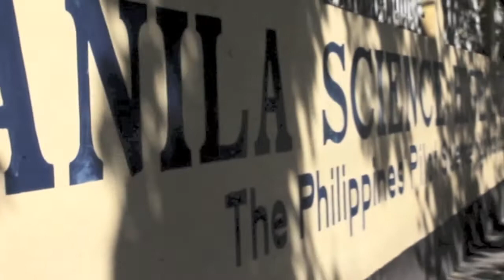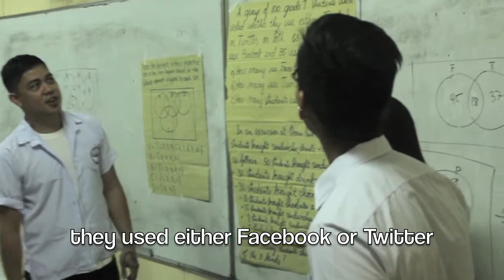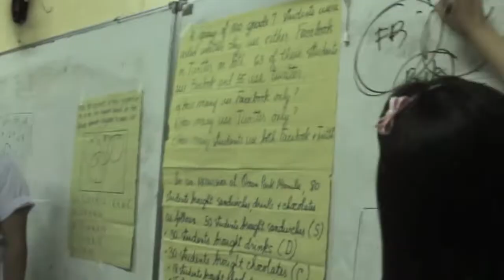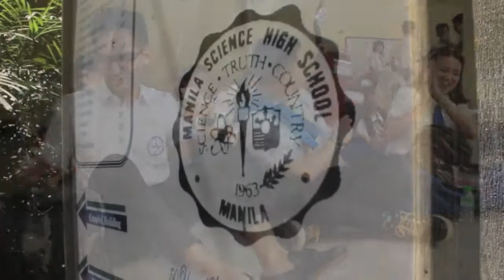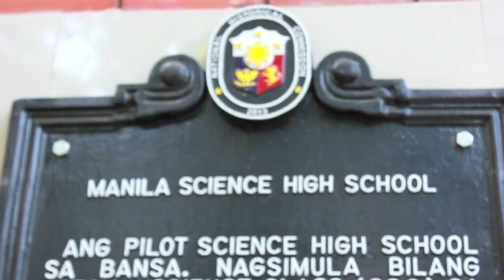94MaSciYAH AVP 20th Reunion